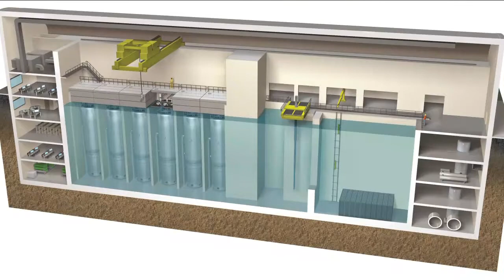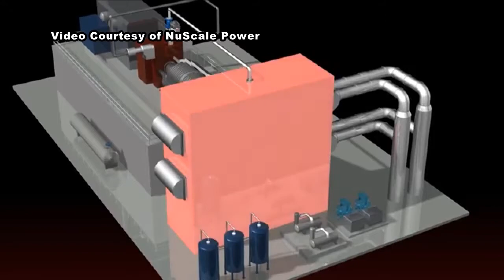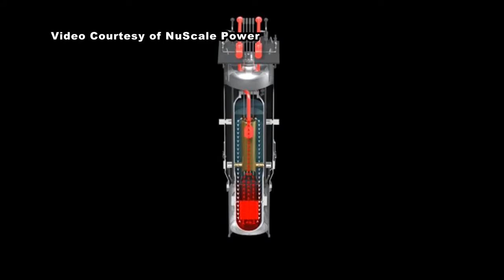OSU company gets grant to develop nuclear technology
Nuscale of Corvallis has been awarded a multi-million dollar grant to help improve the environment